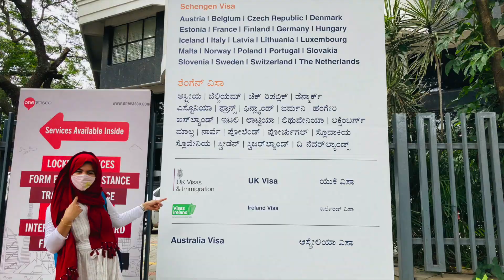How we reached London.UK Tier 4 Student Visa | Step by Step Process.UK Dependent Visa | Travel Story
In this video, we'll share important information about UK Tier 2 Student visa, Dependent Visa, How to choose university and course and all the step by step procedures to get a visa and reach in UK. This is our story and experience and guidance to all of you who wish to pursue your education in UK. Please do watch and support.Also comment down, if you have any queries.

Timestamps ⏳

0:00 Intro
02:22 My Journey as International student in UK
03:06 What are the steps to apply for student visa?
Choosing University and course
Sending application towards university
Meeting requirements -Credibility Interview
Paying Deposit Tuition fees
Receiving CAS
Visa application - Taking Medical, Maintaining fund and paying fees
Submitting visa

03:42 How to select a course and university?
05:45 How do international students apply for university in UK?
Submitting all academic documents
Getting Offer Letter
Cracking Credibility Interview
Paying deposit and getting CAS

07:16 Student visa : Documents you'll need to apply for visa
Medical Certificate
Fund maintained in account or as loan- Bank statement
Payment of fees

09:54 Dependent Visa UK: Documents Requirements, Processing
10:49 How much money do you need for a student visa?
11:06 Tuition fees
11:40 Living Expense
12:00 Visa Fees,Travel expenses and Initial expenses
13:05 Life Updates

Share us your valuable feedback and suggestions